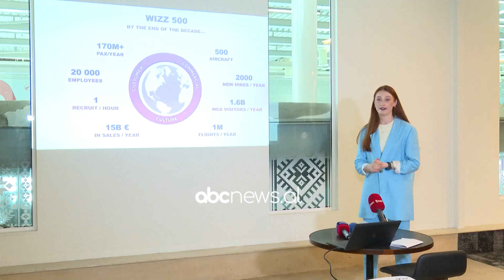Zgjerohet Wizz Air/ Kompania me 11 avionë, shtohen 3 linja | ABC News Albania